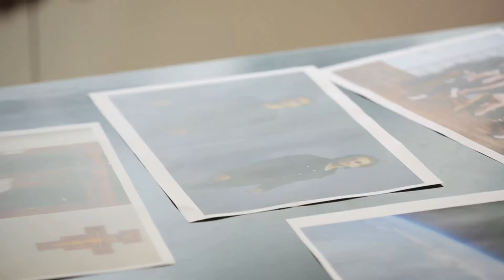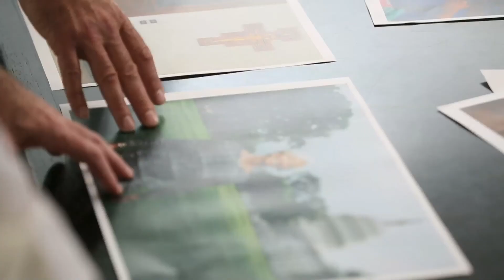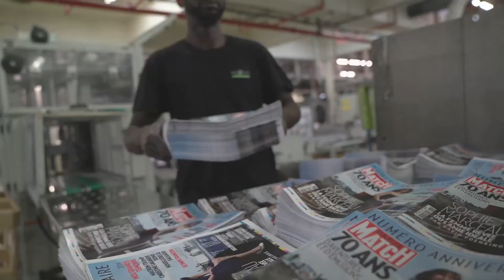Paris Match 70 ans d'histoire et d'aventure humaine. Paris Match 70th anniversary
Paris Match 70th anniversary: backstage in the newsroom